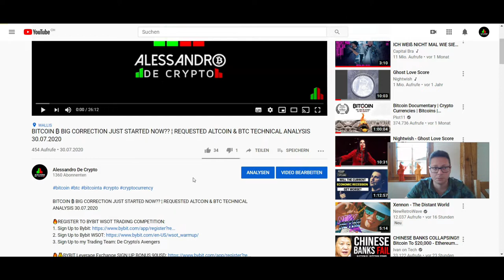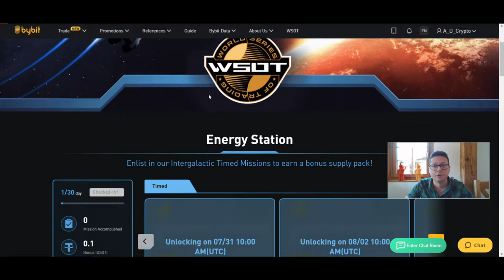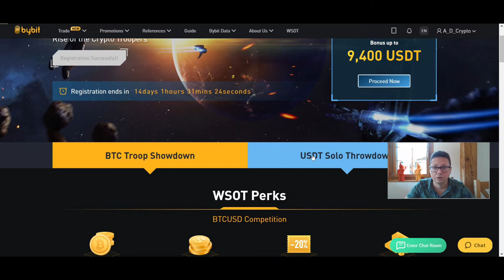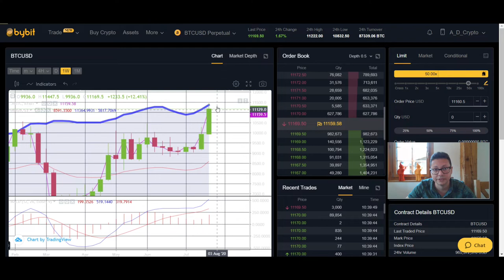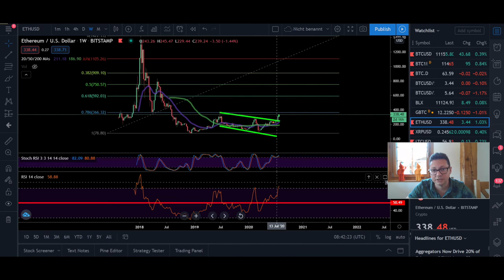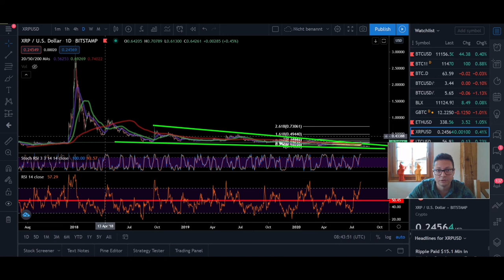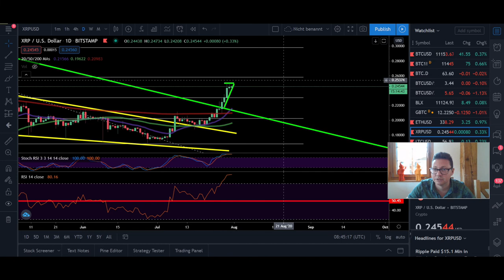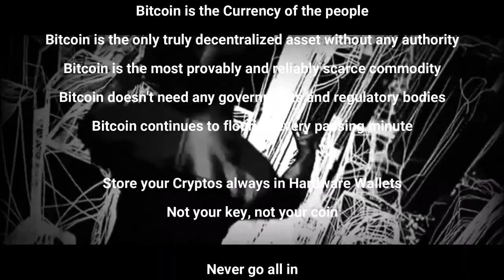BITCOIN ₿ & ETHEREUM & XRP TECHNICAL ANALYSIS ¦ BIG BYBIT WSOT TRADING COMPETITION!! JOIN MY TEAM!!